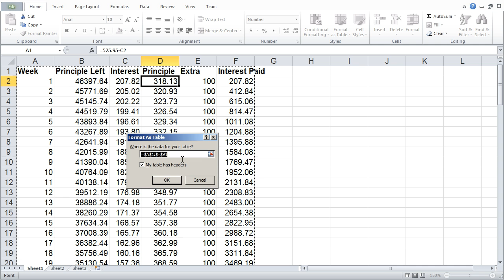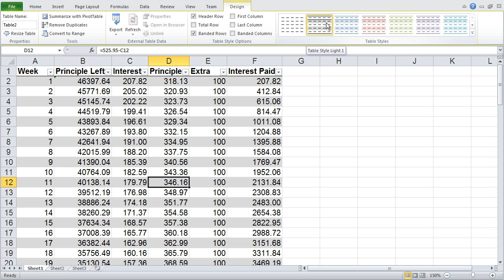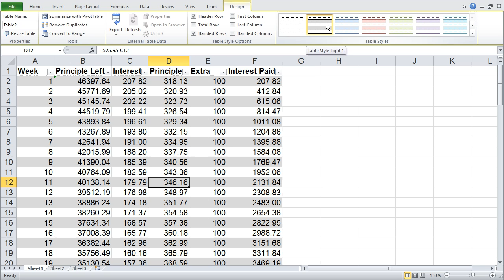Quick Tip: Alternating Row Colors (Zebra Striping) In Excel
In this quick tip we look at how to style the content in Excel so to have alternating row colors. This is sometimes referred to as Zebra Striping, and it make it much easier to read large amounts of data, especially if you have lots of numbers.

This tutorial is shown in Excel 2010, however it works the same in Excel 2007 and later.